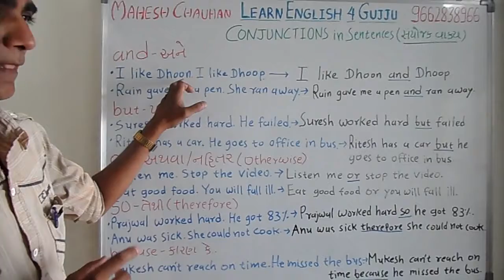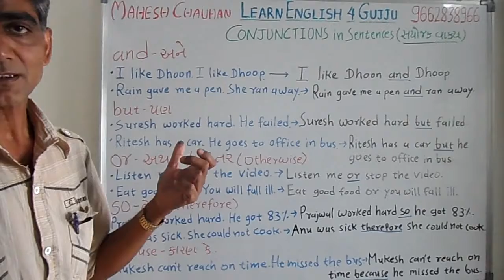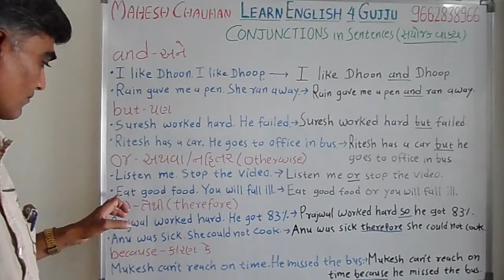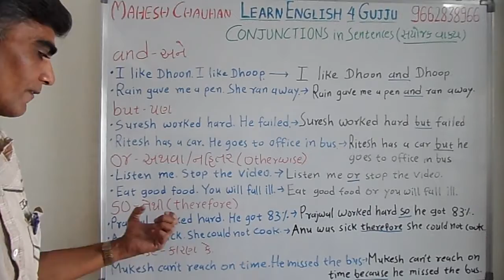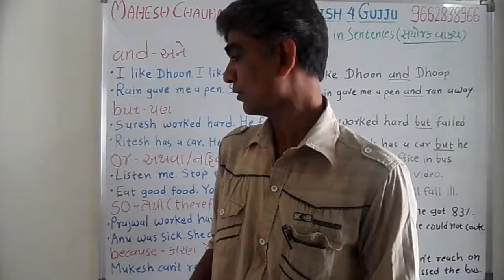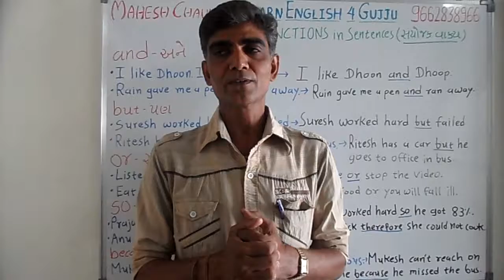Learn English 4 Gujju-79-CONJUNCTIONS IN USE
CONJUNCTIONS USE in sentences